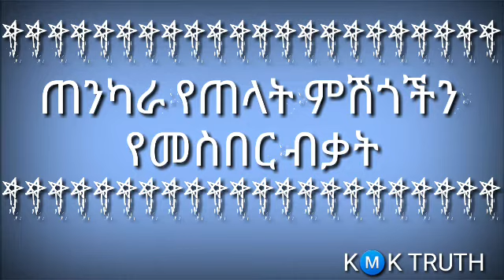Ethiopia: ጠንካራ የጠላት ምሽጎችን የመስበር ብቃት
ጠንካራ የጠላት ምሽጎችን የመስበር ብቃት